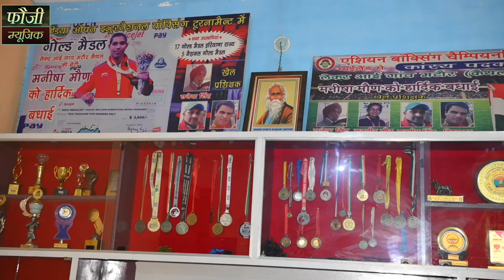मेरी शान बॉक्सिंग | विश्व बॉक्सिंग चैंपियनशिप तुर्की से मैडल लाने पर मनीषा मौन बॉक्सर पर बना ये गीत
thnx for - boxing coach kaithal
rajinder singh
gurmeet singh
vikram dhull
amrajeet
Superhit Haryanvi 2022
FOUJI KARAMBIR PRESENTS
Song :- मेरी शान बॉक्सिंग
Singer :- Fouji Karambir
Writer :- FOUJI KARAMBIR
Staring :-MANISHA MOUN
MIXING MASTER - FOUJI KARAMBIR
# VIDEO EDITOR - FOUJI KARAMBIR
Cinematography :- BANTY SHARMA
Art Designer
Edit & DI Colourist :- Super Fine
Directed By :- FOUJI KARAMBIR
Spl. Thanks :- Jagpal Dhull, Surender, Mahabir Singh,
Label & Copyrights :- Fauji Karambir
Aashirwad :- shiv mandir patti afgan

CONTACT FOUJI KARAMBIR OFFICE - 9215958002, 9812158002

Your Faithfully Entertain Partner
Fouji Karambir